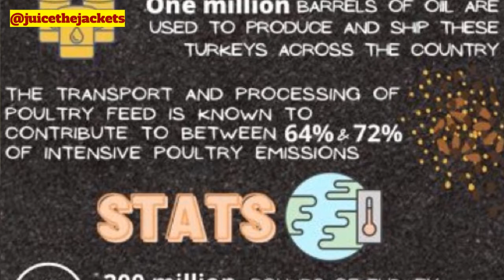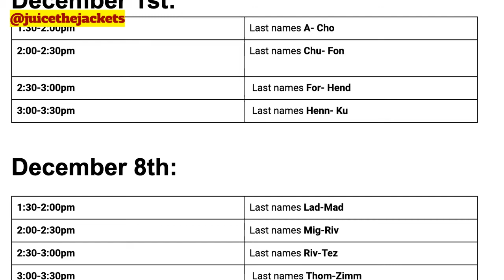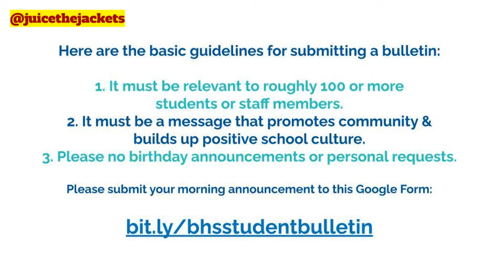Student Bulletin 11.30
Features:
Infographic from BHS Zero Waste
Senior Grad & Spring Survey
Senior Portrait Deadline
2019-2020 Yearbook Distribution